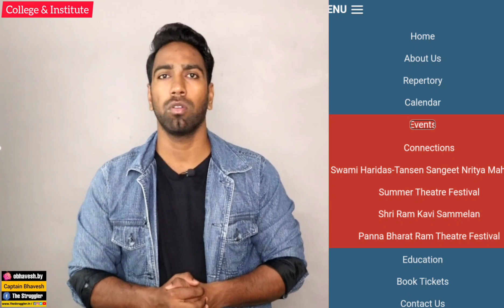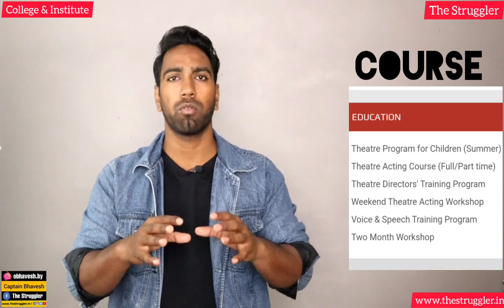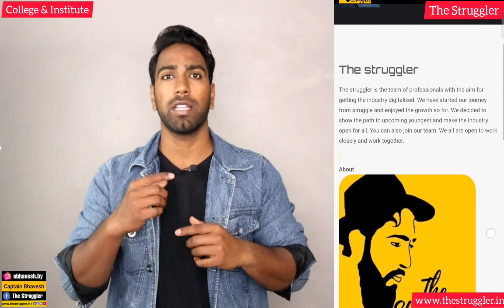Shriram Centre | Best Theatre In Delhi | Admission Kaise Le Puri Jankari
If you want to submit your portfolio to casting director, Click the

SRIRAM CENTRE FOR PERFORMING ARTS
Sriram Centre For Performing Arts is located in Mandi House,Delhi and various forms of cultures which are based on acting are being performed by the youths. Many bollywood actors also got passed out
from this centre named Rajkumar Rao. It was designed in 1950 and it is owned by Shivnath Prasad. It was an independent theatre culture by that time and till now it is known as the same. There are almost
2-3 auditoriums in this centre and nearly 300 people can come to visit this centre and its performances.

There are many plays which is being performed here in this institute.
ALUMNI-:
Those famous actors who got well-trained in this institute are named below-:
 Mukesh Chhabra
 Jatin Sarna
 Narendra Jha
 Rajkumar Rao

If you are interested for joining any acting institute,you definitely give it a try in this institute.
EVENTS-:
 Connections
 Swami Haridas
 Summer Theatre Festival
 Sri Ram Kavi Sanmilan
 Panna Bharat Ram Theatre Festival

COURSES-:
 Theatre Program For Children which generally starts for children only on
Summers
 Theatre Acting Course(Full/Part time)  Theatre Director’s Training Program
 Voice and Speech Training Program
 Two Month Workshop

All the fees of these above course varies from 50,000-90,000. Those youths who
are interested can directly visit the institute for pursuing the dream career in
acting.

ADMISSION PROCESS-:
 Filling up the form in their office itself
 Government proof is a must
 2 doses of covid certificate are a must

HOW TO CONTACT THEM?

This association believes in working out of all the weaknesses which resulted in bringing out the best in the youths so that they can perform well infront of the audience whether it films,movies,televisions or theatres. Many peers who cannot go directly to Delhi and give their auditions can give their auditions through online mode. The Struggler is a platform where any youth can give their auditions through online as this platform leads the youths get proper guidance through known actors, casting directors and producers. It has offered two forms of courses which includes online acting course and online audition updates. Through online acting course any youth can learn various forms of acting,crack live auditions and gets feedback from the casting directors quite easily and effectively whereas online audition updates includes daily audition updates from the casting directors which leads them to prepare themselves much efficiently.